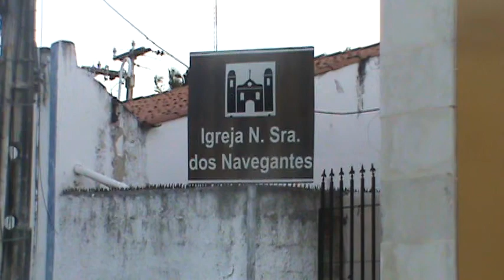Edneumatur passeio Moitas e Amontada 12.12.2021 p/20